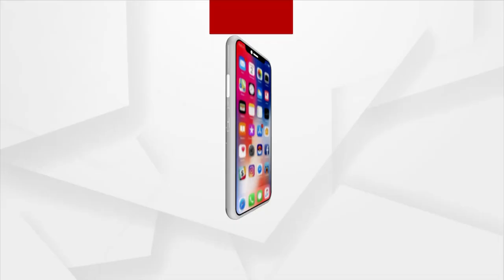ଜିଲ୍ଲା ପରିଷଦ ପ୍ରାର୍ଥୀନୀ ଭାବେ ନାମାଙ୍କନ ପତ୍ର ଦାଖଲ କଲେ ଆଦିବାସୀ ଯୁବତୀ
ପୁରୀ ୨୬ ନମ୍ବର ଜୋନ୍ ପାଇଁ ଜିଲ୍ଲା ପରିଷଦ ପ୍ରାର୍ଥୀନୀ ଭାବେ ନାମାଙ୍କନ ପତ୍ର ଦାଖଲ କଲେ ଆଦିବାସୀ ଯୁବତୀ ପିଙ୍କି ପାତ୍ର